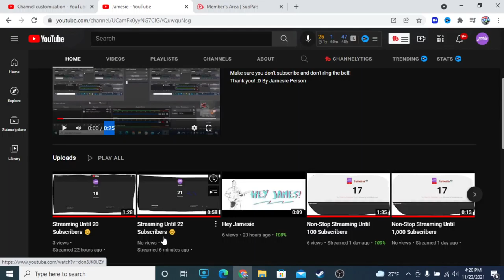How is This Possible?!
Hey Guys I wanted to post this so I can show some YouTube glitches!

Watch & Die Happy.